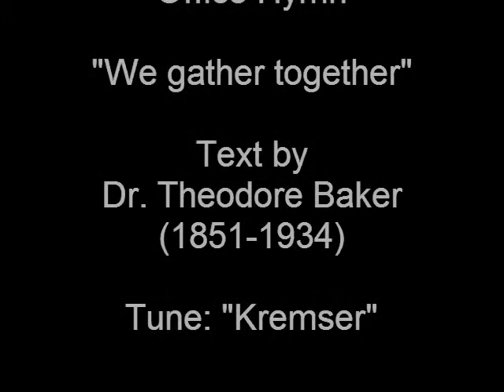Christ the King Evensong 4.mp4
MagnificatBoston, Mark Engelhardt Organist and Director, sings Evensong on the Feast of Christ the King, 18 November 2010 at St. Paul's Church, Malden, MA. The service is sung as a community Thanksgiving offering. Preces and Responses by Tomkins; Psalm tunes by Bairstow; Evening Service in G Minor by Purcell; Anthem: Zadok the Priest by Handel.